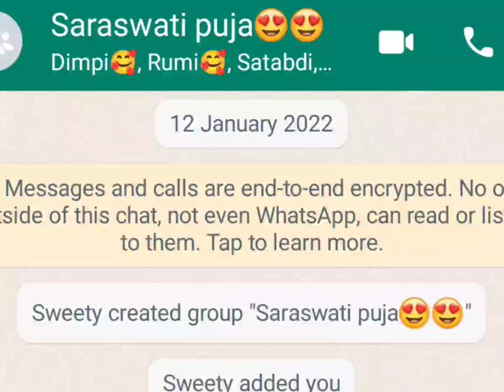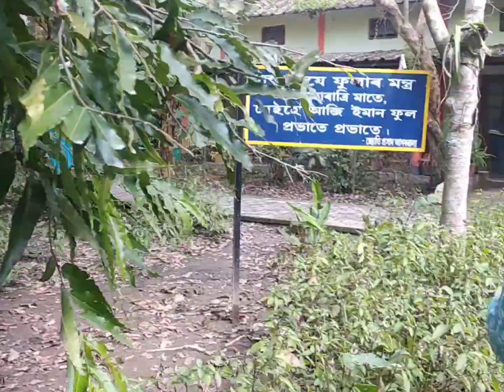||Saraswati Puja ||2022 ||GargaonCollege ||Sareelooks ||Assamesevlog ||Pujavlogs |AfsanaKhan ||Happy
Happy Saraswati Puja
🌸Comment down how was my outfit this year 🌸

If you have any questions or concerns write me in the comments and like if you liked the video.
Comments are constantly monitored in order to maintain a positive environment comments seemed offensive, harmful and with the  purpose of annoying will be removed 🌸
Thankyou have a good day